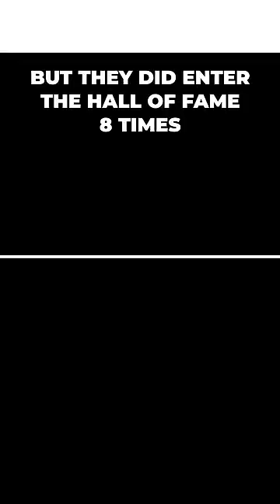I bought a used Pokemon Sapphire for $64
Hey, I'm Hantu Hug 👻
I make Pokemon videos and music stuff.